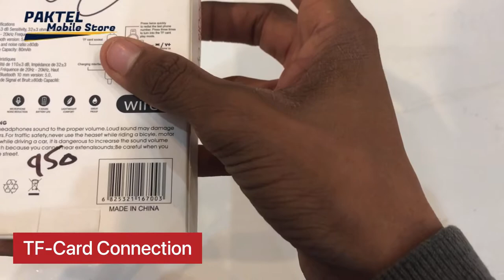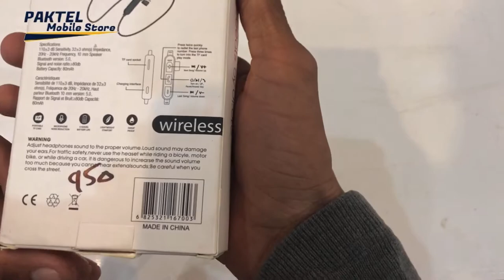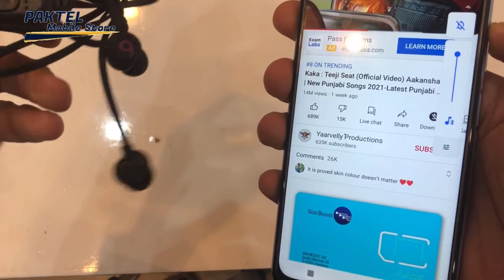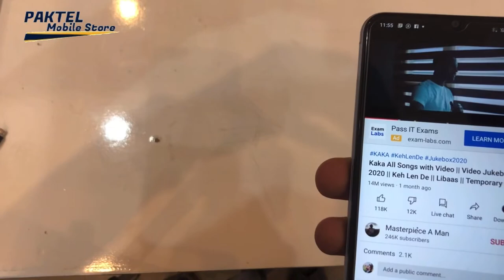Beats 1.0 Wired In-Ear Headphones Music Earphone Microph | Unboxing & Review |PakTel Mobile Store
Product details of Beats urBeats 1.0 Wired In-Ear Headphones Stereo Music Earphone Bass Headset Hands-free with Microph
3.5mm wired headphones are compatible with most 3.5mm audio devices.
Built-in Mic enables hands-free calls. With in-line control, easy to regulate music and call.
Tangle-free flat cable ensures using flexibility through clothing or backpack.
Solid metal housing minimizes vibrations and unwelcome noise.
Multiple ear tip sizes are optional to dam out external noise.
Features:
3.5mm wired headphones are compatible with most 3.5mm audio devices.